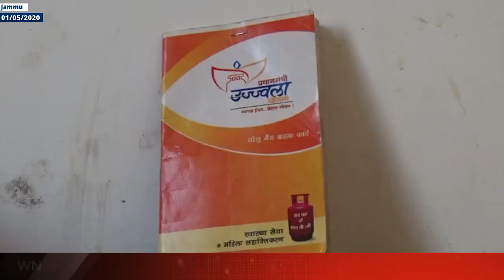PMUY Helps Women In Managing Kitchen Amidst Lockdown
| Excelsior News |
Pradhan Mantri Ujjwala Yojana  is helping women in managing kitchen amidst lockdown. Females in  Amb Gharota area of Jammu said since there is no work available due to lockdown, the direct transfer of money is helping them to buy gas cylinder which otherwise wouldn't have been possible.